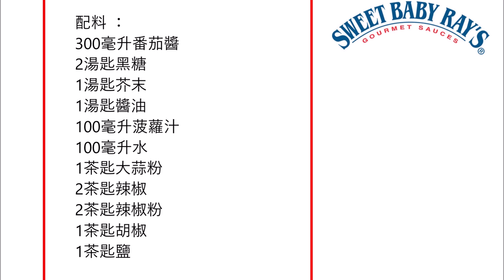Sweet Baby Ray’s BBQ Sauce (Copycat) / Sweet Baby Ray’s 烤肉醬 (Copycat)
English :
300 ml ketchup
2 tablespoons of dark brown sugar
1 tablespoon of mustard
1 tablespoon of liquid smoke
1 tablespoon of soy sauce
100 ml pineapple juice
100 ml of water
1 teaspoon of garlic powder
2 teaspoons of cayenne pepper
2 teaspoons of paprika powder
1 teaspoon of pepper
1 teaspoon of salt

Put all ingredients in a saucepan and stir well.
Let the sauce cook for 5 minutes, then pour the sauce into a bowl and let it cool.

中文：
300毫升番茄醬
2湯匙黑糖
1湯匙芥末
1湯匙液體煙霧
1湯匙醬油
100毫升菠蘿汁
100毫升水
1茶匙大蒜粉
2茶匙辣椒
2茶匙辣椒粉
1茶匙胡椒
1茶匙鹽

將所有食材放入鍋中並充分攪拌。
讓醬汁煮5分鐘，然後將醬汁倒入碗中，使其冷卻。